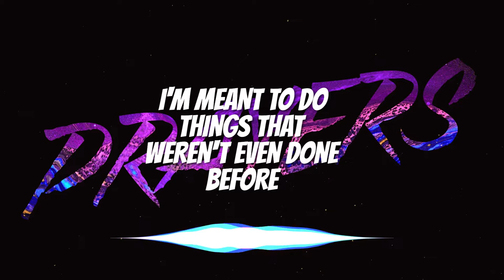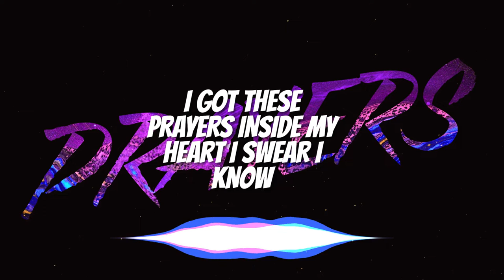PRAYERS - Jordan Brooks (Official Lyric Video)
Follow me and Stream “PRAYERS” down below!